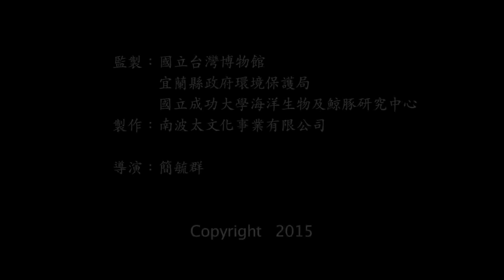《相遇抹香鯨》預告片（Taiwan Encounters with Sperm Whales）spermwhale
抹香鯨主要出沒在臺灣東部的深海域。擱淺紀錄則以西南沿海及東北角海岸為主。 為何抹香鯨會出現在臺灣海域，以及為何會擱淺？
當我們有機會進一步了解牠們的同時，也發現海洋正在釋出的警訊。

★ 2016第49屆美國休士頓國際影展：海洋生態類「白金獎」
★ 2016第43屆斯洛伐克環境影展「入圍」
★ 2015宜蘭綠色博覽會「入選」

出版：國立臺灣博物館、宜蘭縣政府環境保護局
監製：國立成功大學海洋生物及鯨豚研究中心
製作：南波太文化事業有限公司
導演：簡毓群  Chien, Yu-Chun
片長：13分鐘
出版日期：2015/12